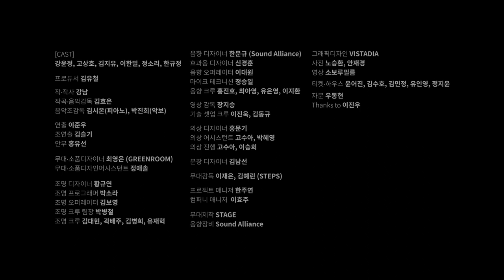[우란이상] 뮤지컬 동네 메이킹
[우란이상] 동네 메이킹

• 트라이아웃 공연 기간: 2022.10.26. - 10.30.
• 장소: 우란문화재단 우란2경
ㅡ
• 영상: 소보루필름